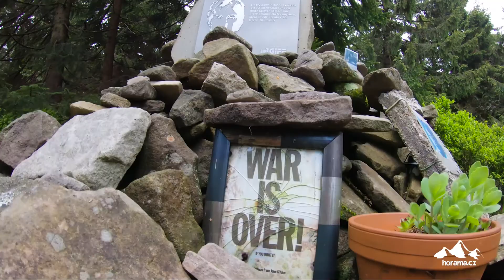Kudy na Lysou a Smrk v Beskydech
Okružní trasa z Ostravice na Lysou horu a Smrk přes hráz vodní nádrže Šance v Beskydech.